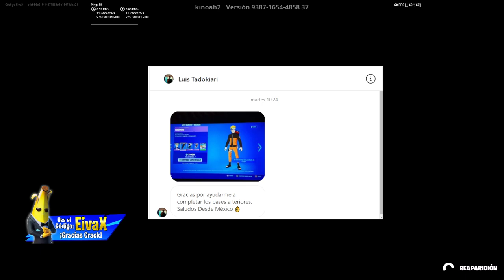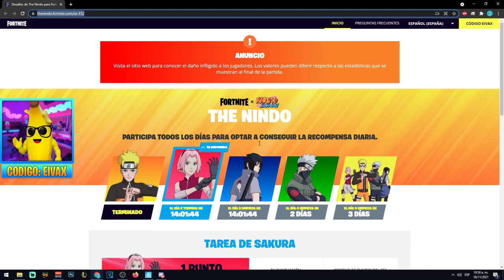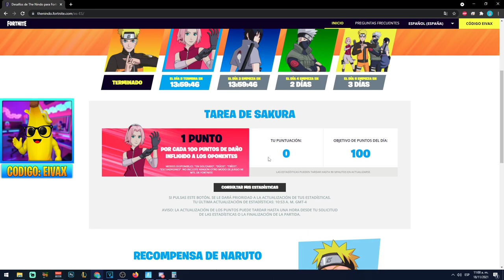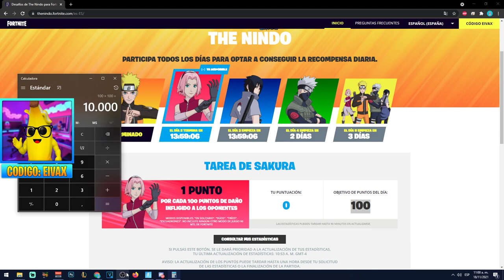NUEVA FORMA DE CONSEGUIR GRATIS EL ALA DELTA KURAMA EN FORTNITE Y OTRA RECOMPENSA DE NARUTO | Eiva07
veremos la nueva forma de conseguir gratis la recompensas de naruto en fortnite bien explicado, el ala delta de kurama.

Así es chicos, veremos como conseguir el ala delta kurama, así que miren el vídeo hasta el final para enterarse de toda la información, de como conseguir las recompensas de naruto, qué hay que hacer, como conseguir un punto, cual es el objetivo de hoy, cual es el objetivo de puntos del dia, como conseguir puntos para las recompensas de fortnite y todo lo que necesitas saber sobre los desafios de naruto bien explicado.

El nuevo desafío, mision, tarea o objetivo de puntos de hoy nos pide:
1 PUNTO POR CADA 100 PUNTOS DE DAÑO INFLIGIDO A LOS OPONENTES

Y el objetivo de puntos del día es de 100, por lo tanto tendríamos que infligir 10000 de daño a oponentes para conseguir el ala delta.

En latino:
1 PUNTO POR CADA 100 DE DAÑO INFLIGIDO A OPONENTES, y la meta de puntos del día es de 100.